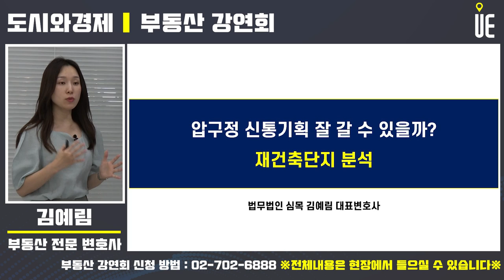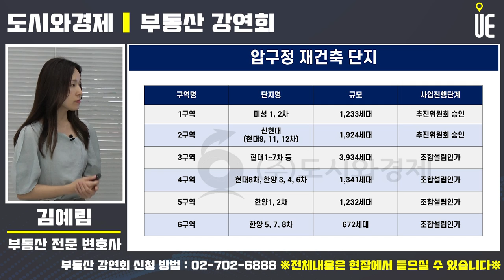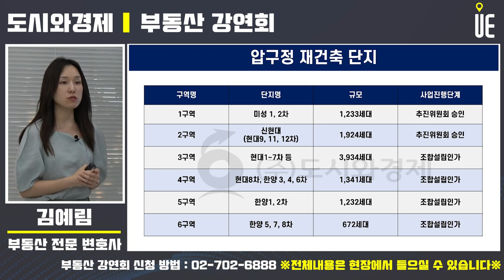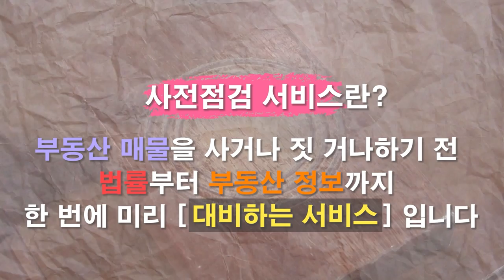강남 재건축 최대 관심지역 압구정 재건축아파트 신통기획 분석 [부동산강연회]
강남 재건축 최대 관심지역 압구정동 일대
준공 40년이 넘은 노후된 아파트 밀집
1만 2천여가구 규모의 미니 신도시로 탈바꿈하겠다는 서울시의 밑그림 발표
신속통합기획은 정비계획 수립단계에서 서울시가 공공성과 사업성의 균형을 이룬 가이드라인을 제시하고, 신속한 사업추진을 지원하는 공공지원계획

재건축 사업의 핵심인 용적률을 끌어올리기 위해선 '기부채납'이라는 전제조건을 해결해야 한다.

새 아파트 단지 인근의 보행교와 덮개공원 등 공공시설 구축을 조합이 부담해야 한다.